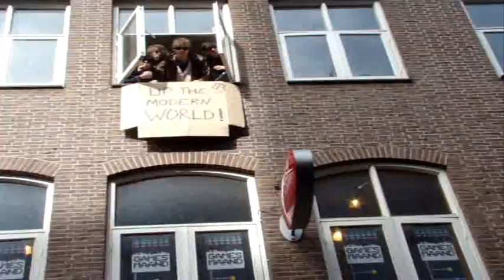Up the Modern World! - The Bohemes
Up the modern World! by The Bohemes.

I must’ve woken up into a very bad dream
This man said it was the 21st century
Living behind a window in a box
Filled with ticking clocks
To which the people start and march their feet
The sound of drums from the street

Up the modern world, up up the modern world

You’ve to quit lying on the floor sun
You’ve got to stay in line do your time and don’t ask why
But I’m staying indoors on doctor’s orders
I’m afraid of getting stuck in the crowd and there’s no way out
Up this modern world

I’m staying inside by the window
Until I’ve figured all of this out
Bang

Home is where..
Telephones ring and sirens call
Where rude boys lean against the wall
You run holes in your heels for a going nowhere train
Whilst taken under aim by the morning rain
Where beauty lies trapped under miles of pavement
And memorizing facts is called an education
You spend half your life waiting for city buses
When you finally arrive you get jammed into the masses
Terrorist attack on the evening news
But you're really shocked when the weatherman tells the truth
Where mass confusion is the national state of being
In this money fueled machine art loses all it's meaning
In the background you can hear a dozen people squeal
Ding! that must be my microwave meal
Where you say hello and they smash your head
But they act polite if they ask your cigarette

The Bohemes are a Dutch indierock band.